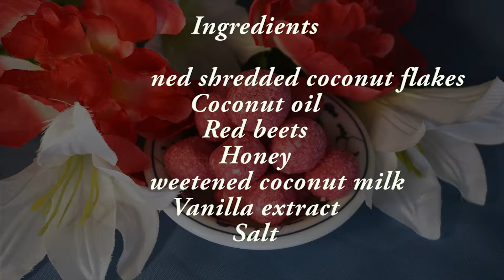Sweet Vegan Coconut Bites - No sugar So Tasty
Sweet Vegan Coconut Bites don’t require sugar, and your valentine will surely enjoy them, one little bite at a time.

24-32 bites
10 minutes active prep time
20 minutes “cook” time
30 minutes inactive prep time

Ingredients:
1 3/4 cups unsweetened shredded coconut flakes
2 Tbl coconut oil, melted for easy measuring
2 red beets (from a can)
2 Tbl honey *
2 Tbl unsweetened coconut milk* (best is full fat, canned, unsweetened )
1/2 tsp vanilla extract
1/8 tsp salt

Directions:
Put 1 cup coconut flakes and coconut oil into food processor.  Process on high speed, scraping down the sides occasionally, until fairly smooth.
Add red beets and process well
Add the honey, coconut milk, vanilla extract, and salt and process on high speed until all of the ingredients have combined very well.
Add remaining coconut flakes and process on high speed until it resembles a “batter” consistency.
Using small spoon or melon baller, scoop out and shape into 1” balls.  Refrigerate for about 30 minutes.
Bring to room temperature before serving.

Notes:
*Don’t eat honey?   Use agave syrup.
*Best coconut milk for this recipe is full fat, canned, unsweetened and shake well before measuring.